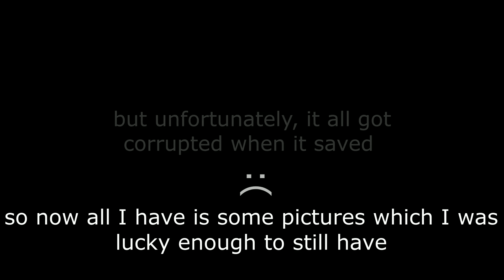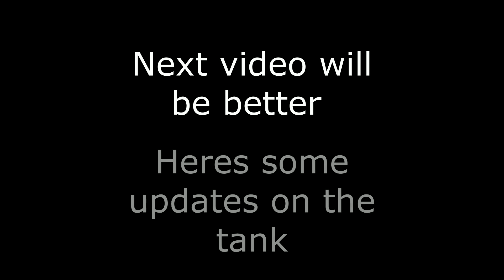PAINTING THE FIGURE FROM A 1979 TAMIYA T-62A RUSSIAN TANK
PAINTING THE FIGURE

1979 kit